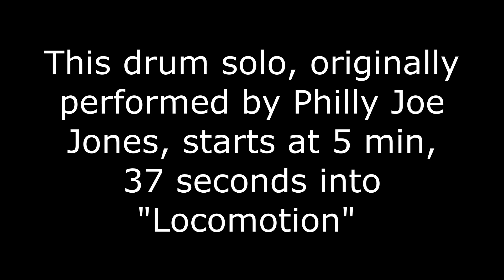"Locomotion" (drum solo) John Coltrane - Aiden 8 years old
Aiden is jumping back into jazz. This time he's learning drum solos from great jazz drummers recorded as part of historic jazz ensembles.

"Locomotion" was part of the Blue Train album with John Coltrane as session leader and Philly Joe Jones on drums. It is an over 7 minute track. Aiden learned the roughly 50 second drum solo that starts around the 5:37 mark.